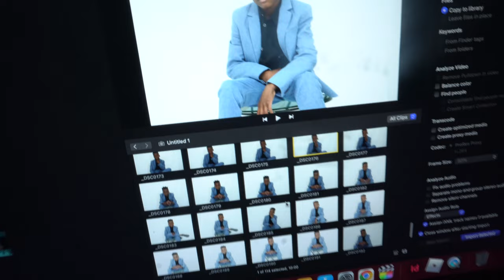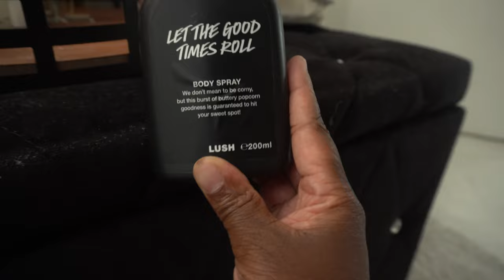CELEBRATION A BIG MILESTONE in our family, Photoshoot day and a family lunch date